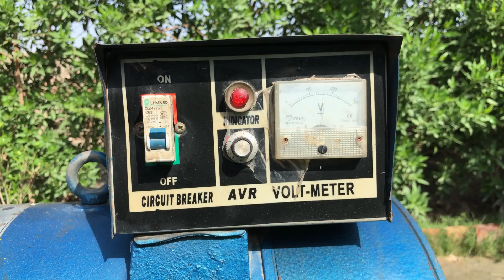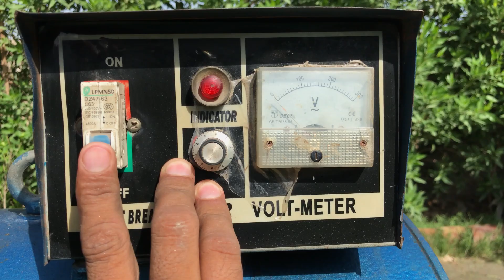Generate FREE Energy with Star Spring Generator in Just 5 Minutes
Discover the revolutionary Star Spring Free Energy Generator, a powerful invention that produces electricity without using any fuel! 🌟⚡
In this video, we explain how this spring-based system works, its design, and how it can help generate clean, renewable energy at home. Perfect for DIY lovers and alternative energy enthusiasts!

🔋 Highlights:

Zero fuel required

Compact and powerful design

Ideal for off-grid and remote setups

Step-by-step explanation

🌍 Say goodbye to high electricity bills and explore the future of free energy today!